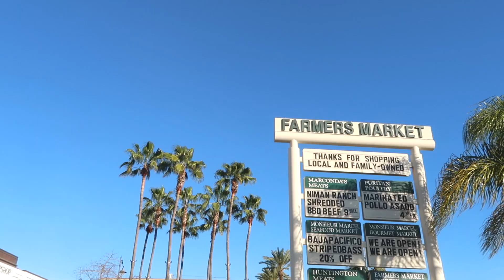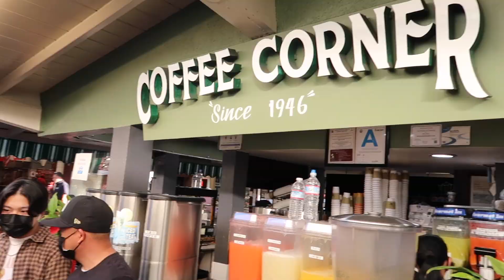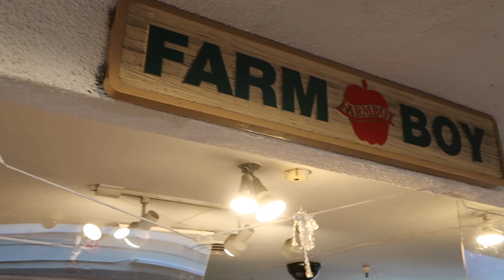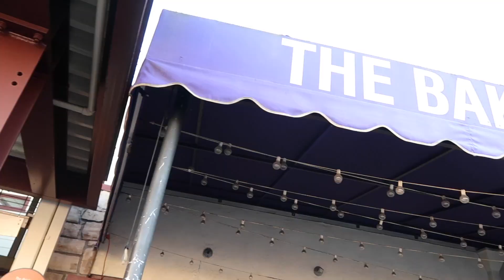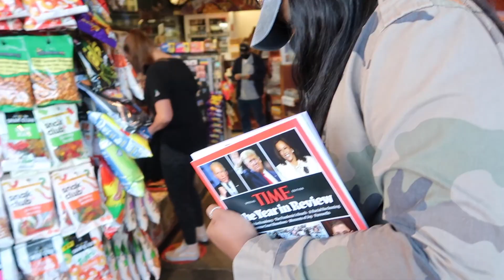VLOG The Original Farmers market of LA & The Grove Mall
Hi friends! This VLOG was really fun to film! If you want a cool chill spot to go and hang out that is COVID friendly then this is one of the hotspots of Los Angeles California! The Original Farmers Market of Los Angeles had so many cute shops, food places, and vendors, I will definitely be going back LOL! The Grove outdoor mall of LA was a great vibe to do some damage shopping or just a great place to come with friends & family too walk around and grab a bite to eat. Definitely add The Original Farmers Market and The Grove of Los Angeles to your LA trip travel guide! orrrr if you already live here then you no zero excuse not to go!!

I can’t wait to upload more vlogs and come with me videos here on my channel @SchuylerElliot